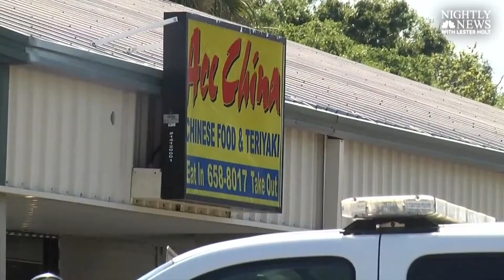John Hubert Highnote Accused Of Killing 2 Florida Deputies In Apparent Ambush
Gilchrist County Sheriff’s Department in Trenton, Florida April 19, 2018